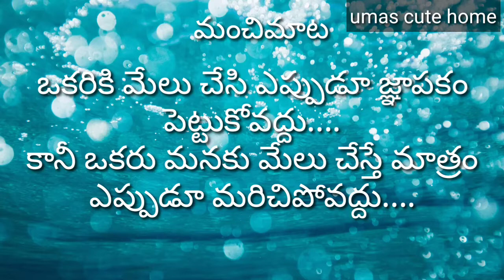నా కాటన్ సారీ collection|| under ₹1000|| My latest saree collection|| Low budget but rich look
Welcome to umas cute home

Today i am going to show you my latest low budget cotton saree collection.